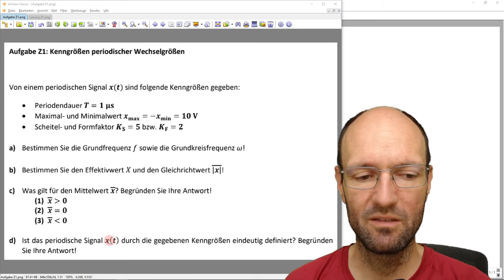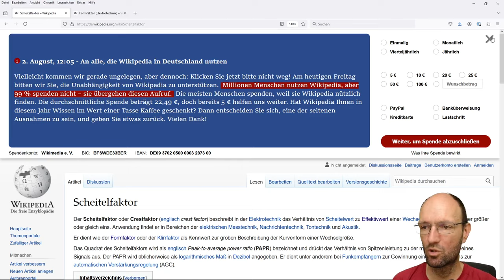Effektivwert & Gleichrichtwert aus Scheitel- & Formfaktor bestimmen, Diskussion studentischer Lösung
In diesem Video diskutiere ich kurz die studentische Lösung einer Aufgabe zur den Kennwerten periodischer Wechselgrößen. Dabei sollen aus einer gegebenen Periodendauer, einem Minimal- und Maximalwert sowie dem Scheitelfaktor und Formfaktor die Grundfrequenz und Grundkreisfrequenz sowie der Effektivwert, Gleichrichtwert und Mittelwert der Funktion bzw. des Signals bestimmt werden. Außerdem soll begründet werden, ob die Funktion bzw. das Signal durch die gegebenen Kenngrößen eindeutig definiert ist.

Kapitelmarken:
0:00 Erklärung der Aufgabe
1:25 Aufgabenteil a)
2:10 Aufgabenteil b)
3:25 Aufgabenteil c)
5:21 Aufgabenteil d)